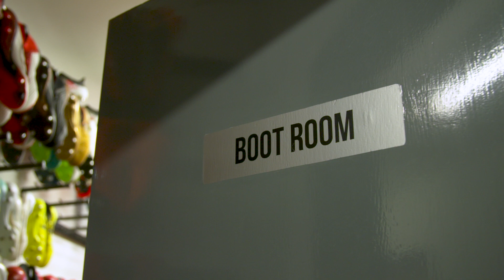Christoph Zimmermann drops in on Proud Canaries FC training session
Norwich City defender Christoph Zimmermann took part in a training session with Proud Canaries FC during the international break to show his support for the club formed in partnership with Aviva, City's Community Partner.